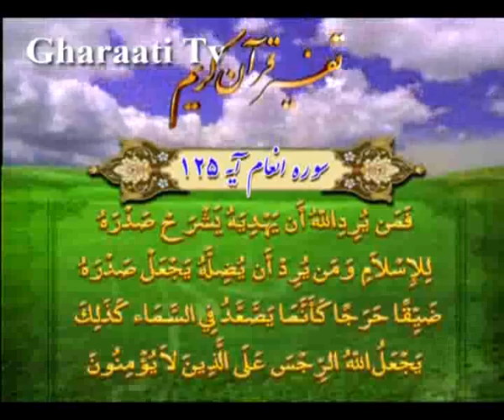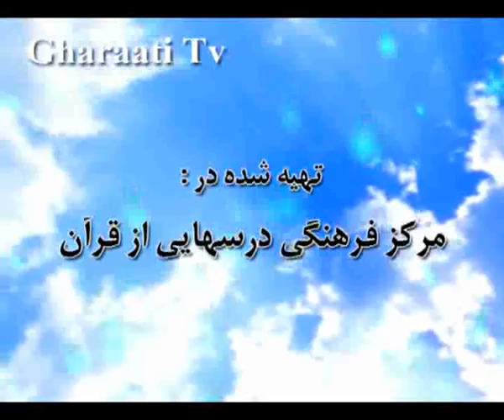قرائتي / تفسير آيه 125 سوره انعام، شرح صدر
تفسير آيه 125 سوره انعام، شرح صدر